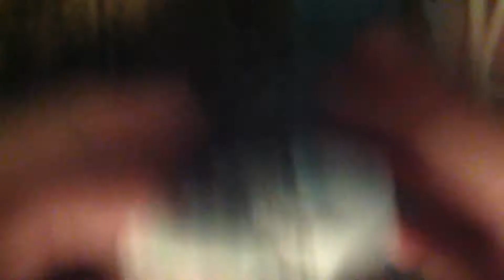Colouring my white playdough